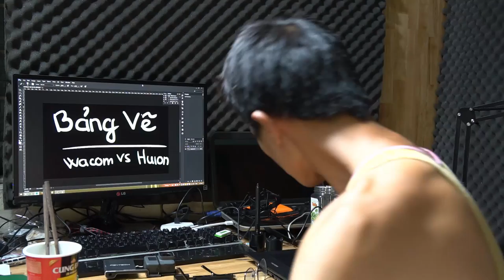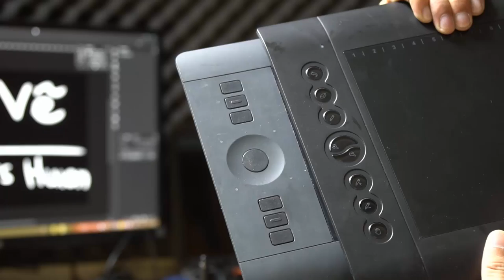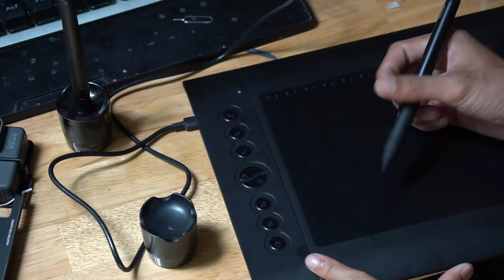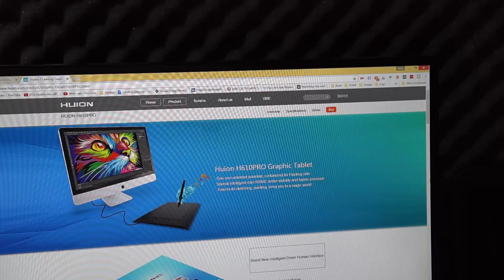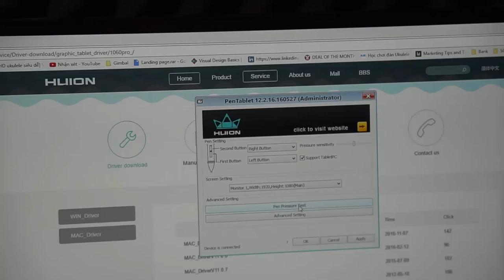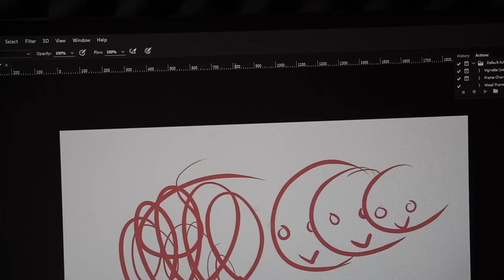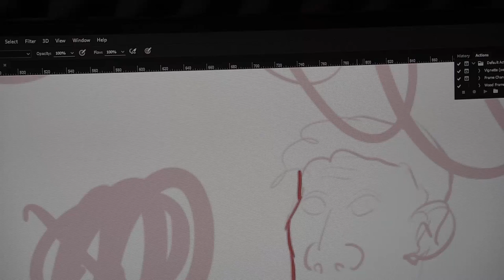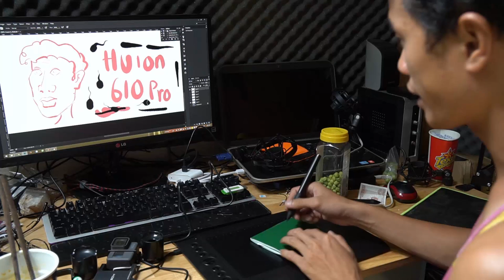Review bảng vẽ giá rẻ Huion H610 pro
Bảng vẽ là một công cụ không thể thiếu với các họa sĩ digital. Và nó cũng là công cụ đắc lực cho dân đồ họa thiết kế.

Nhắc đến bảng vẽ chắc là nhiều người nghĩ ngay đến wacom. Lý do đơn giản là vì wacom là thương hiệu phủ khắp thế giới về lĩnh vực sản xuất bảng vẽ đồ họa.

Huion là một thương hiệu bảng vẽ mới xuất phát từ trung quốc. Vì thương hiệu mới nên giá thành bảng vẽ rất rẻ.

Các bạn xem thử nhé, loại bàng vẽ này Cường trải nghiệm thấy rất là tốt. Với những lợi ích mà nó mang lại thì Cường thất rất đáng
đồng tiền bát gạo đấy.